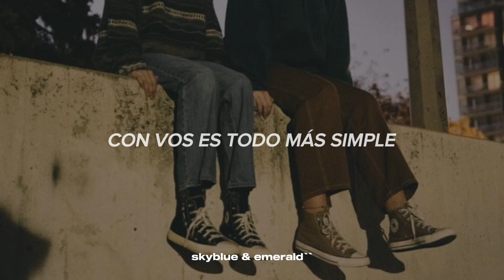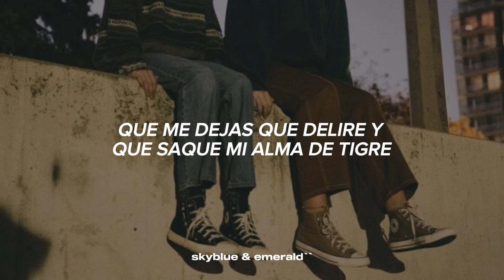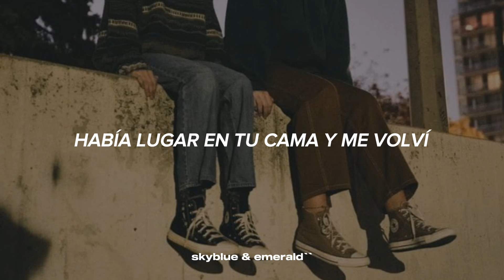Okupa - Wos // Letra ★